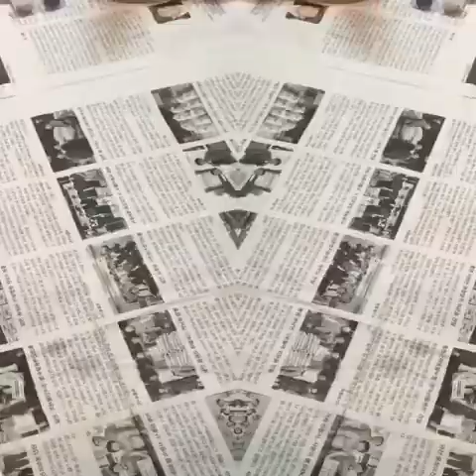피포페인팅 작업 과정 (PIPO PAINTING Work Process) | Pipopainting | 피포페인팅 그리는법 | 집순이 취미생활추천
하루 5시간씩 2주간 작업했던
‘피포페인팅(PIPO PAINTING)’
첫 작업과정 영상물 입니다.
해당 작품 이름은 ‘행운부엉이’  입니다.
무자막이구요, 짧게 압축시켜 놓았습니다.
피포페인팅 해보고 싶으신 분들께 추천드리는 영상!

PIPO PAINTING is a video work of the first work process that I worked for 5 hours a day for two weeks.
The name of the work was 'Lucky Owl'.
It's a silent, short compressed.
Recommended picture for those who want to paint painting!